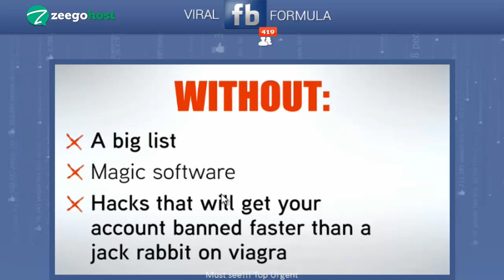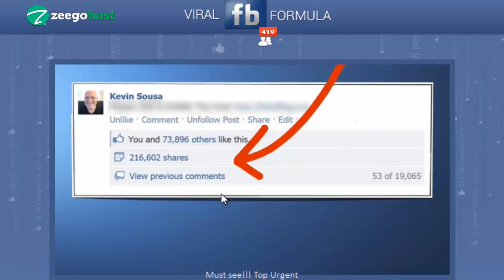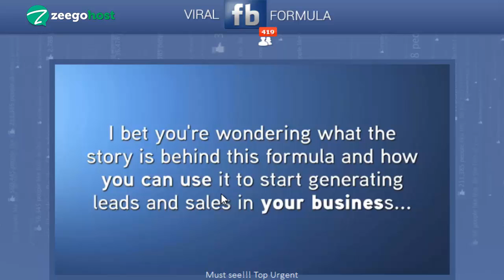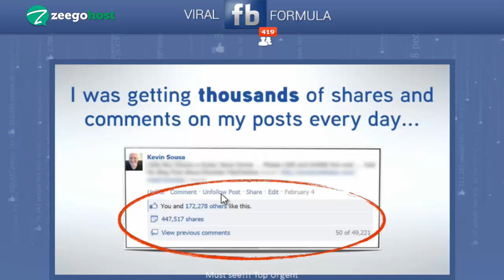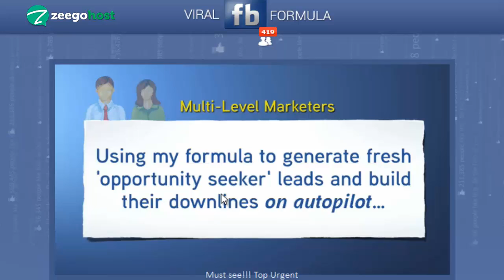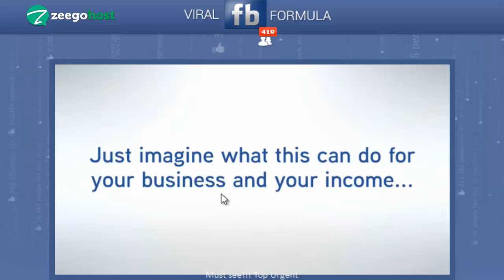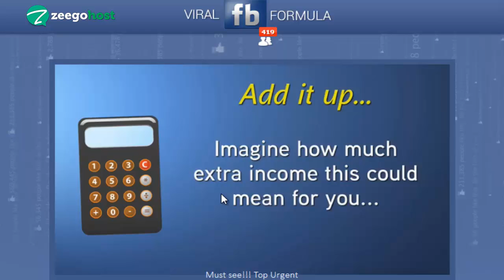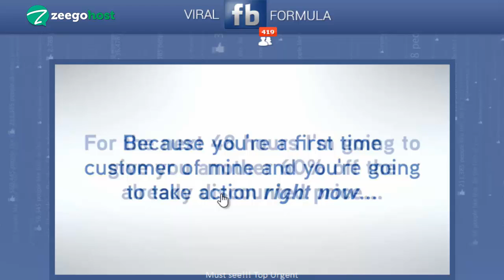Fb Viral Formula - Viral FB Formula - Facebook Viral formula - By Kevin Sousa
In this short video Kevin Sosusa reveals the viral fb formula - a brand new ! ViralFBFormula wich generates over 350 FREE leads per day

Viral FB Formula
Fb Viral Formula
Facebook Viral Formula
Viralfbformual - Kevin Saousa